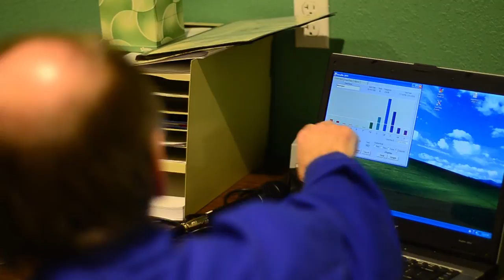Naturopathic Institute of Therapies and Education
Inside what used to be an old funeral home in downtown Mount Pleasant is a one-of-a-kind school of healing.
Since 1995, the Naturopathic Institute of Therapies and Education, better know as NITE, has been apart of Mount Pleasant and has been in what was originally Lux Funeral Home on 503 E. Broadway Street since 2008.
NITE has three accredited programs through the National Naturopathic Board that is licensed by Michigan. Those programs available to take are: Natural Health: Naturopathy Program, Massage Therapy: Therapeutic Bodywork Program and Doula Training: Holistic Doula Program.
Students and instructors must follow HIPPA laws like any traditional school. When students leave they have the chance to take the national exam this is done by the American Naturopathic Accreditation Board, NITE students have a 100-percent press rate. Passing this exam gives them the credential of a Naturopathic Doctor (N.D.).